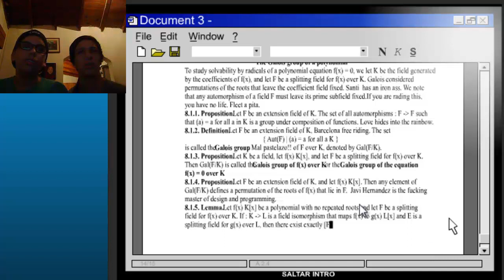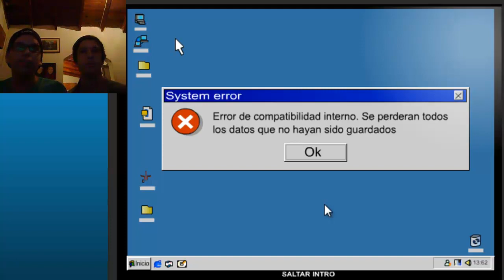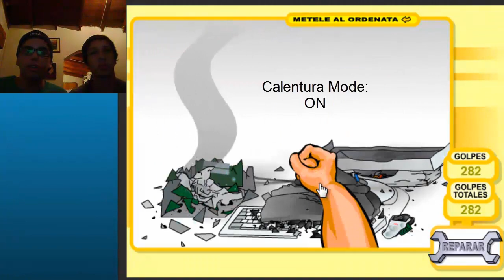Jugos De Internet [El Sapo Perturbador] LTG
Este es un video "rapido" RANDOM Juegos de ineternet.Espero que les guste.
Like por El Sapo Perturbador 2:17.